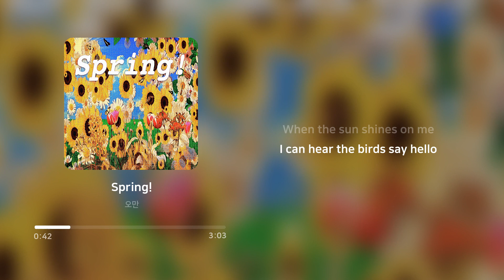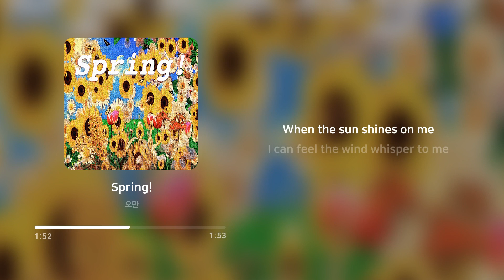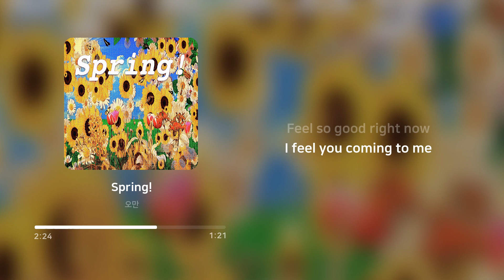오만 - Spring!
Artist: 오만
Track: Spring!
Album: Spring!
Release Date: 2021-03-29